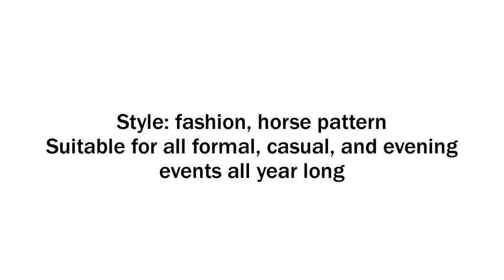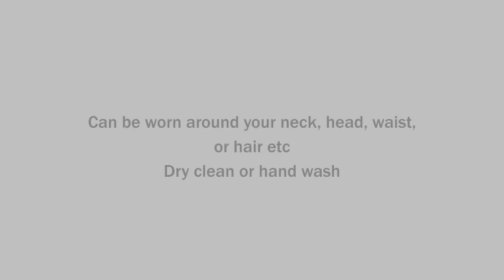Silk Square Scarf Horse Pattern Blue Shawl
This great Silk Square Scarf Horse Pattern Blue Shawl offers you energy, beauty and elegance you desire, with soft touch and high luster. Squares scarf hard to find! Silk squares scarf even harder to find! It is large enough to be used as a shawl or can be used to tie on the head without messing up your do. A perfect neck scarf. Ascot or bow, or just a simple knot. A nice gift as well. Made of 100% Silk, light-weighted, smooth, soft and delicate, having silky and comfortable feel. Hand wash or dry clean.